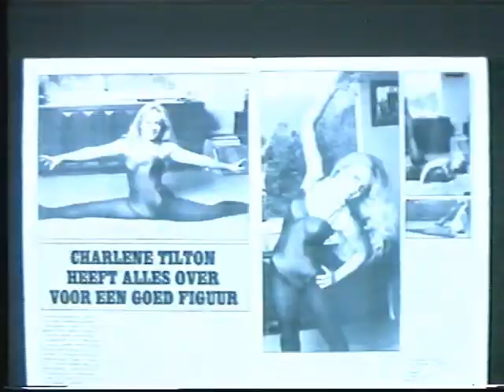Veronica gids spot 1981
Veronica gids spot